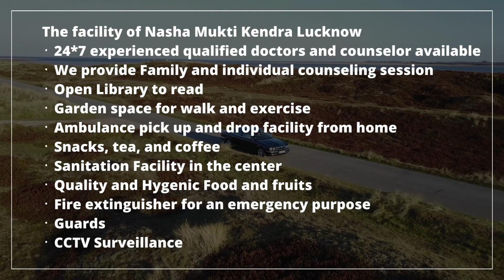Deaddiction center in Amber, Best Deaddiction center in Amber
NASHA MUKTI KENDRA Amber is one of the leading anti-drug treatment center in Amber. Samarpan Nasha Mukti Amber is one of the best rehab centers in India. To transform the life and values of not just our client but also his family and society as a whole and for every person to dawn upon the realization that life can be lived, and be celebrated even without the use of any substance.